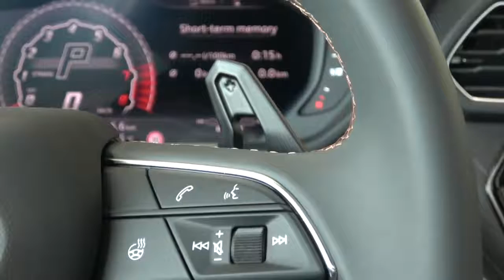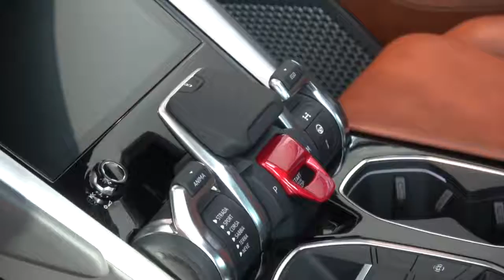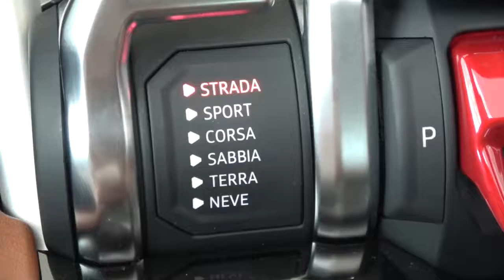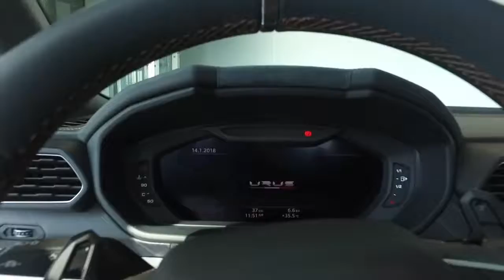This $200,000 Lamborghini SUV is AMAZING! Check out the exhaust note on this!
I have an Audi SQ5 right now, which I LOVE, but this Lamborghini Urus is hands down my favorite SUV on the market right now.